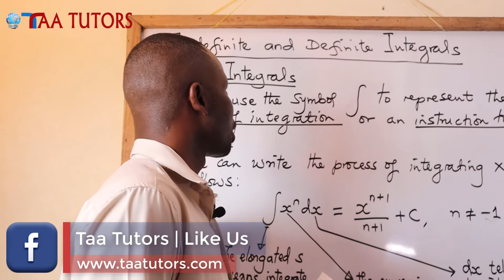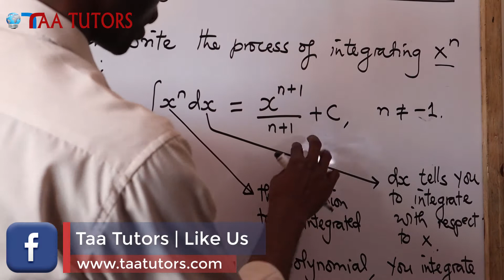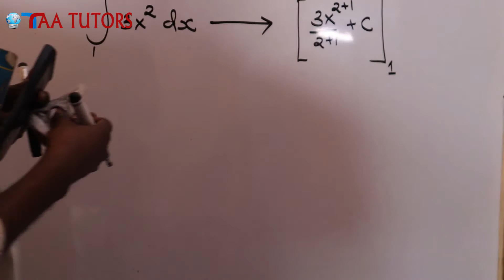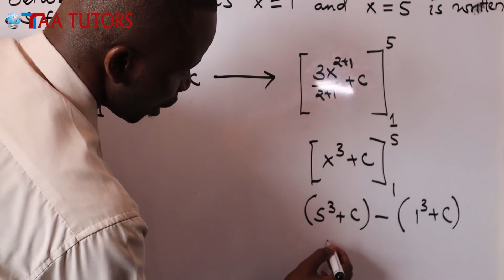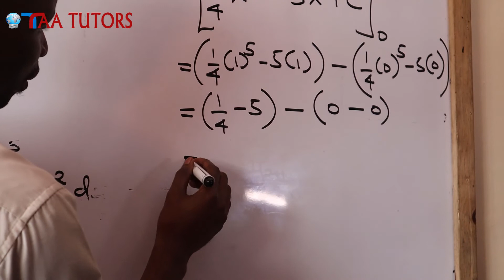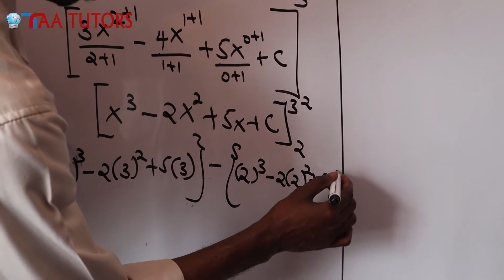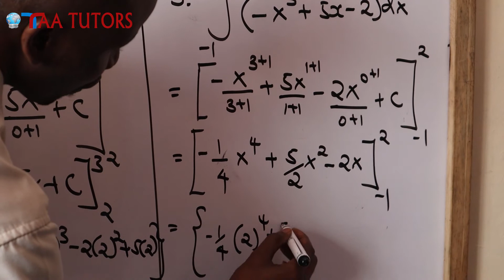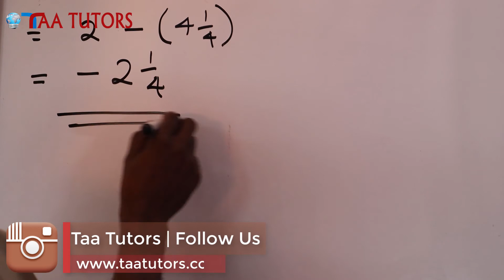A Level & KCSE Mathematics: Integration ~ Definite and Indefinite Integrals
Integration ~ Definite and Indefinite Integrals is suitable for students in Secondary School e.g. International A Levels and KCSE. The lesson explains the difference between Definite and Indefinite Integrals. Definite Integrals have limits: the lower and the upper limits, and will always produce a value. Indefinite Integrals have no limits and so can only produce a function.